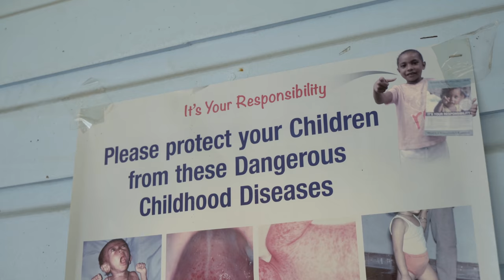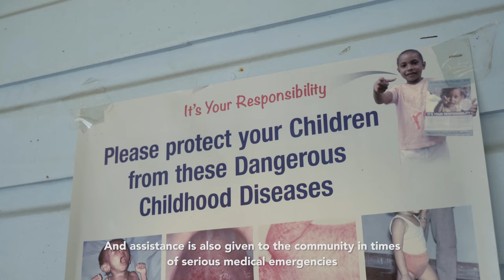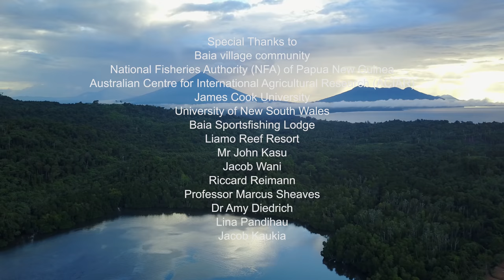FULL FEATURE - Sportsfishing for Sustainable Livelihoods in PNG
Rapid social, economic and environmental changes in Papua New Guinea present new and complex problems for the country. With most people still living on their traditional lands, balancing the country’s need for development while preserving its rich natural and cultural heritage is one of its greatest challenges. The National Fisheries Authority of PNG and James Cook University, with support from the Australian Centre for International Agricultural Research (ACIAR), have initiated a ground-breaking research initiative aimed at exploring sportsfishing as an alternative, sustainable livelihood for coastal communities in PNG. Working in close collaboration with local communities, the project brings together industry, government agencies, international research institutions and donors, to develop best practice guidelines for the growing recreational fishing and ecotourism industry in PNG. In the first project of its kind in the region, it offers a model for developing sportsfishing as a sustainable, collaborative industry that allows for socio-economic development while enabling people to preserve their ties to culture and their land and seas.